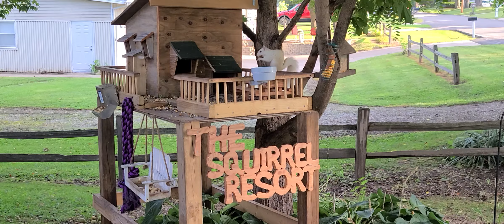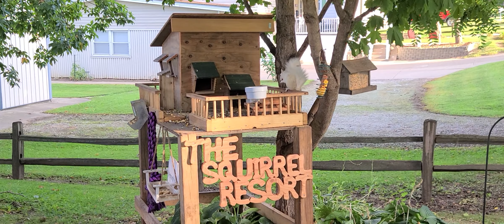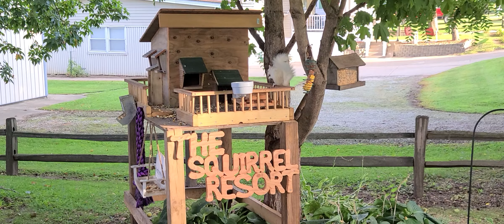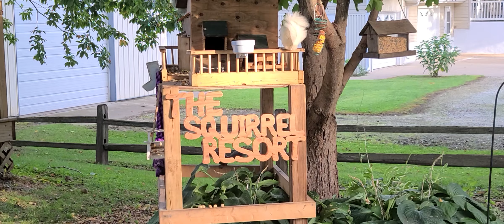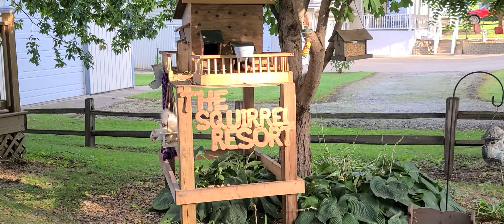The Squirrel Resort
Albus the albino Squirrel at The Squirrel Resort